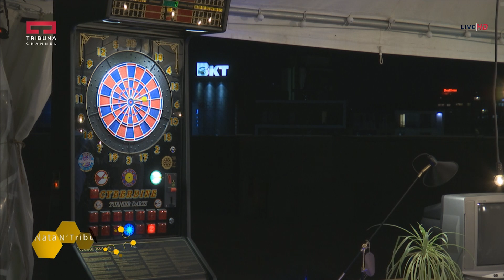Nata n'Tribune - 09.08.2017